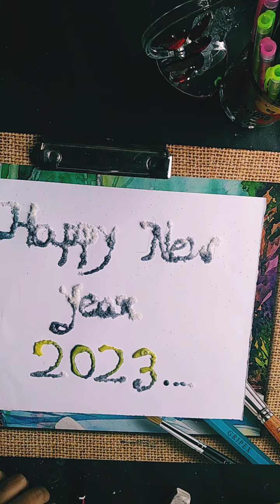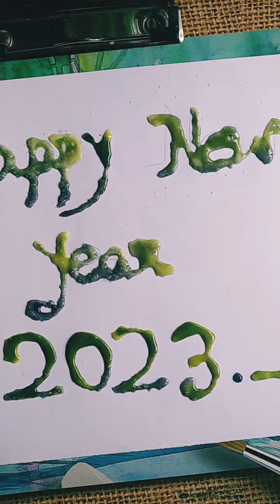Solt drowning😍🧂/New year drowning/2023😍🤩